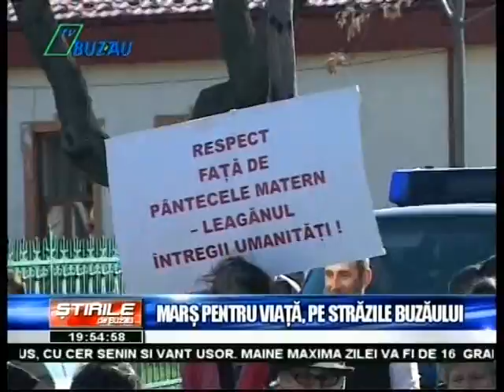mars pentru viata